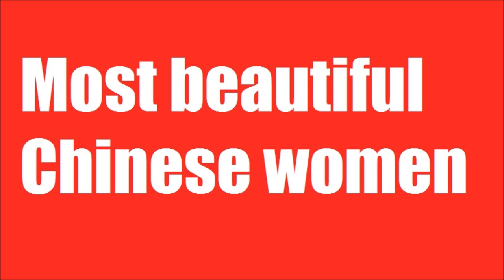Najpiękniejsze Chinki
Schöne chinesische Frauen
Skaistas ķīniešu sievietes
Gražios Kinijos moterų
아름다운 중국 여성
美しい中国の女性
Falleg kínverska kvenna
Mná Síneach Álainn
Vakre kinesiske kvinner
Mulheres chinesas bonitas
Красивые китайские женщины
Femeile frumoase din China
Беаутифул Кинески жене
Nzuri wanawake Kichina
Güzel Çinli kadın
Красиві китайські жінки
Gyönyörű kínai nő
Belle donne cinesi

1. Zhang Ziyi
2. Li Gong
3. Yifei Liu
4. Yang Ying / Angelababy Yeung
5. Jolin Tsai
6. Rainie Yang
7. Mi Yang
8. Vivian Zhang Xinyu
9. Xiong Nai Jin
10. Qi Shu
11. Zhang Jingchu
12. Ariel Lin / Lin Yi Chen
13. Betty Sun / Sun Li
14. Dido Liu Duoduo
15. Fei Fei Sun
16. Wei Zhao / Vicki Zhao
17. Wei Tang
18. Ayi Jihu
19. Gan Ting Ting
20. Li Bingbing
21. Vivian Hsu
22. Cecilia Cheung
23. Crystal Wang Xi Ran
24. Faye Wong
25. Chen Yao

Chinese women,
Chinese Beauties,
Chinese girls,
China women,
Hottest Women from China,

ładne Chinki,
piękne Chinki,
kobiety Chiny.